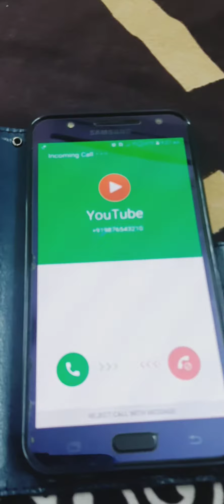CALL FROM YOUTUBE📱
HI FRIENDS HOW ARE YAAALL??
HOPE EVERYTHING IS FINE THERE..

STAY SAFE 😷

MORE VIDEOS WITH MORE CONCEPTS COMING SOOON..